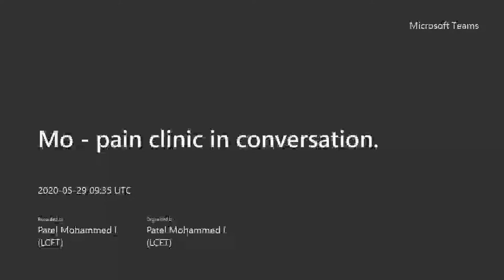Pain Clinic in Conversation: Pharmacy and Pain (Mark and Mo)